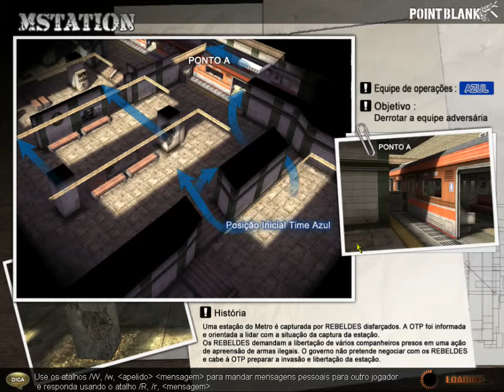PointBlank #08 - Finalmente Jogamos Bem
E finalmente jogamos bem hahaha, espero que curtam (y)...

Twitters : @jefersondaniel1